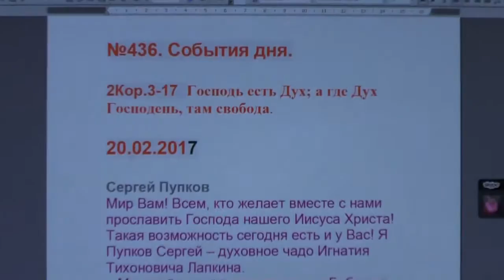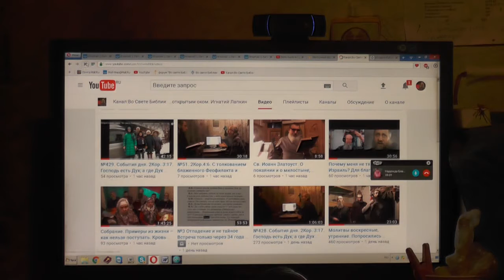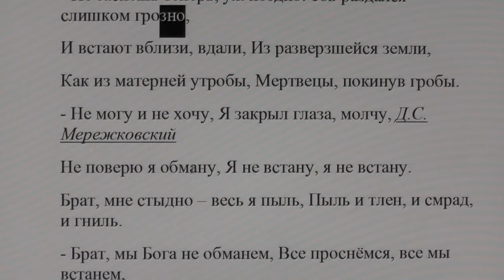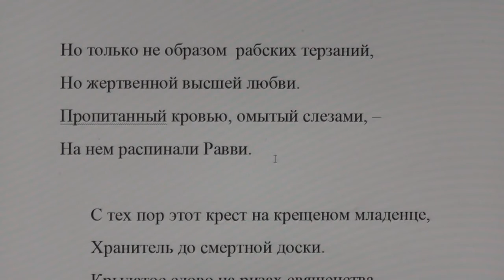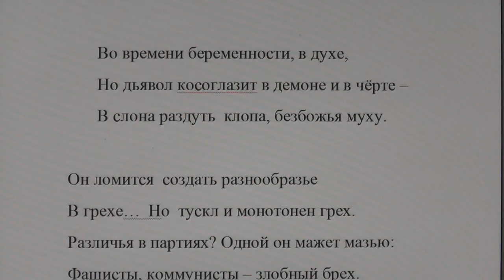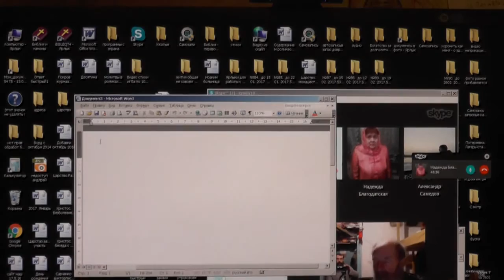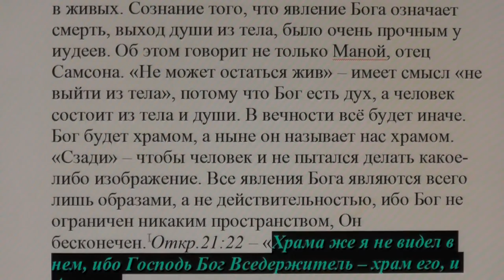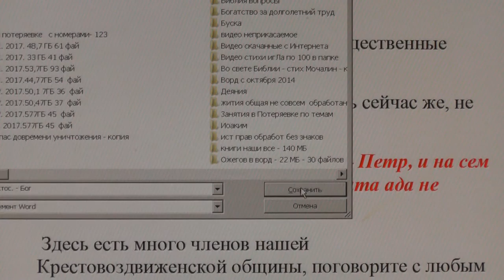№437. События дня. 2Кор. 3:17. Господь есть Дух; а где Дух Господень, там свобода. 21. 02. 2017